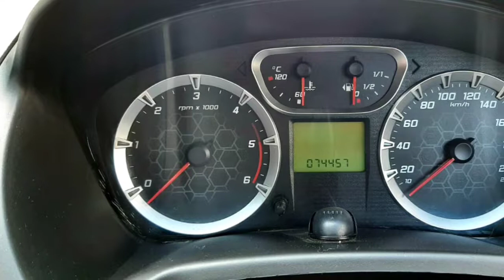Ford Fiesta Second Car Used Car Sales in tamil nadu bala car sales and buying online